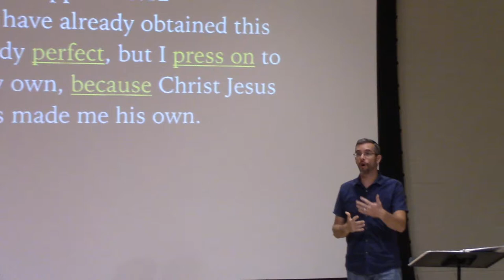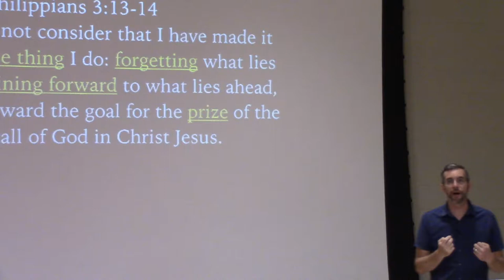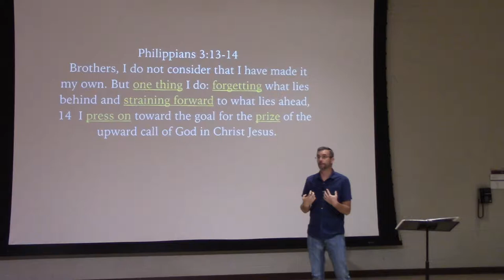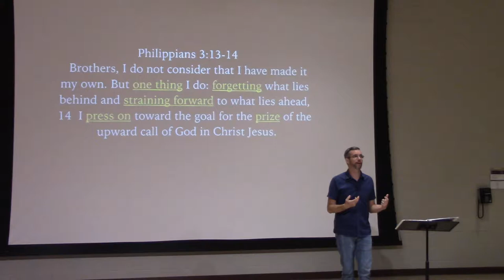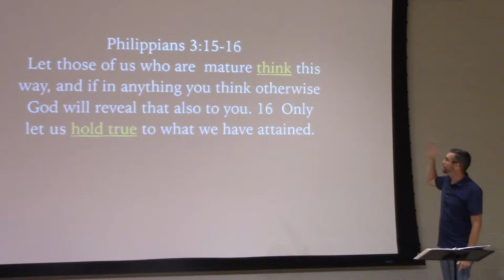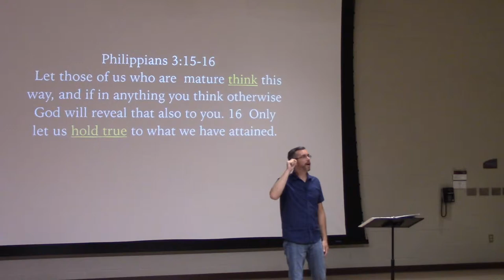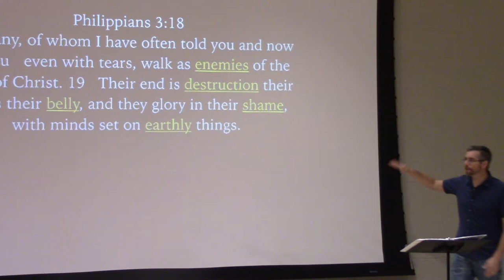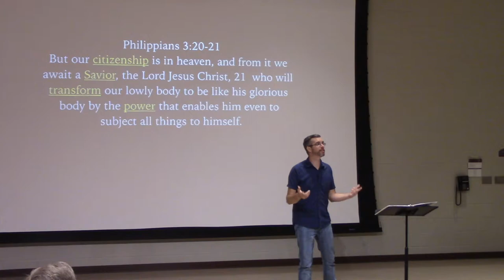Pursuit (Courageous Faith) - Week 2 Csehy 2019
Series: Courageous Faith

Speaker: Daniel Davis
Tuesday Chapel
Philippians 3:12-21